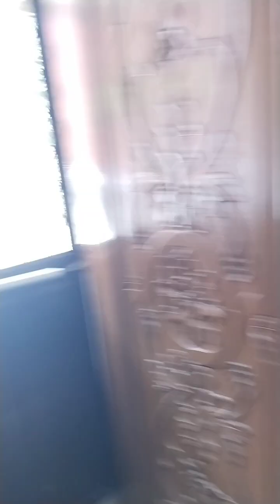Villa Sopia Resort @Silang Cavite